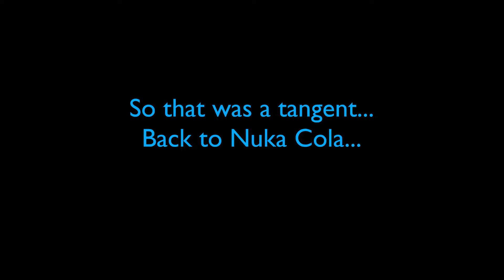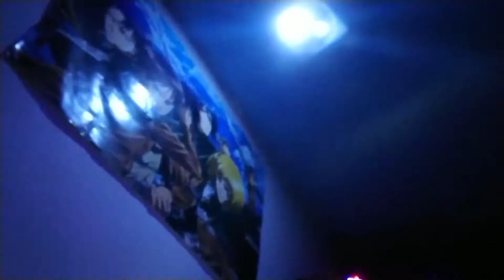GLOWING Nuka Cola Quantum for £2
Tall C and I take a trip to Tesco.

NAQ:
Does it actually glow? Probably... I don't have a UV light. Maybe you'll get an update.
Is this legal? This is probably the most legal thing we'll do on this channel.
What's the name of the series? Charlie's Kitchen... I forgot to say.
Why's it in Welsh? Welsh Government.

Thanks - Std. C